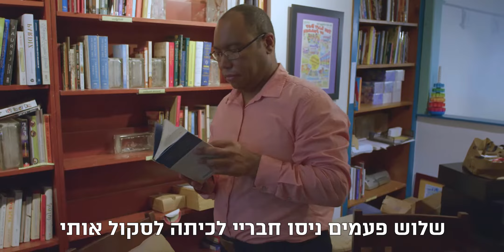קהילות יהודיות של צבע | סדרת רשת על קהילות היהודים המגוונים בארצות הברית | טריילר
קהילות יהודיות של צבע
בואו להכיר ולשמוע את סיפורי החיים של 5 יהודים אמריקאים ממוצאים ורקעים מגוונים.
איך משלבים את המטבח היפני עם המטבח האשכנזי-יהודי? מדוע הקהילה היהודית אמריקאית מניחה שכל היהודים ממוצא אשכנזי? כיצד נראים החיים כיהודי אפרו אמריקאי ואיך מתמודדים עם הגזענות? איך משלבים זהות קווירית ויהודית?